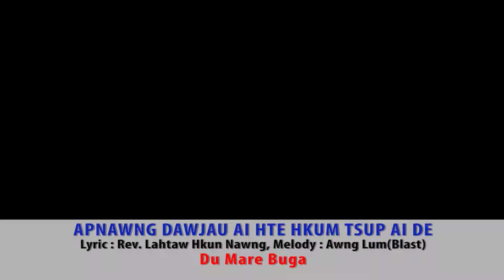Du Mare Ramma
49th MKBA GENERAL ASSEMBLY